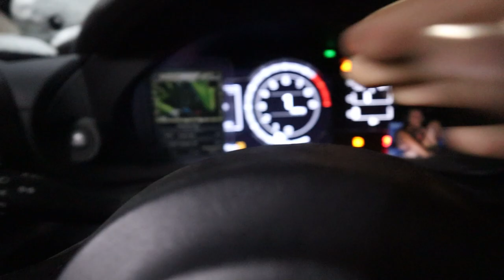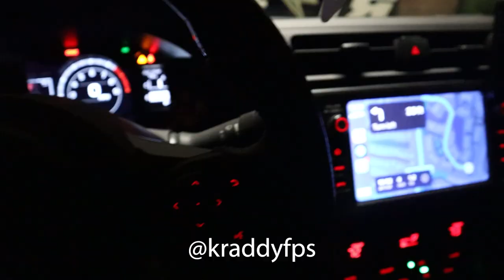THE FATE OF THE WIDEBODY BRZ...